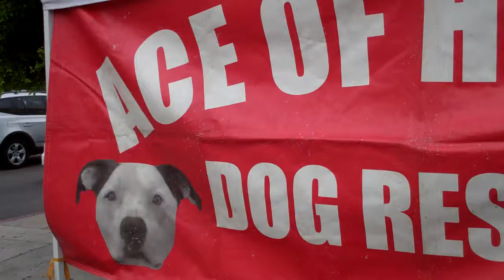Charlie: Ace of Hearts Dog Rescue